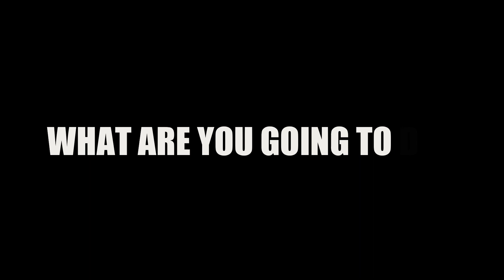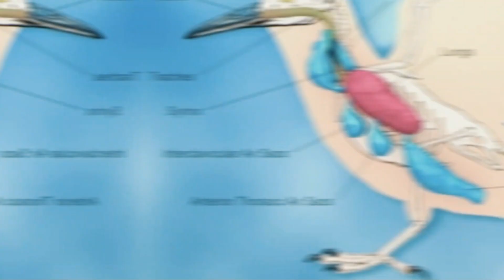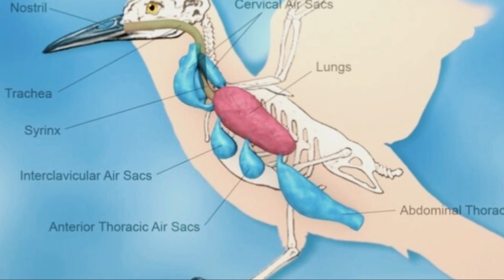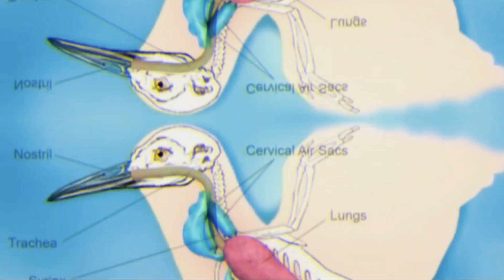Farmer Discovers Car-Sized Fossils That Are 10,000 Years Old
A farmer in Argentina has made a shocking discovery: car-sized fossils that are 10,000 years old. The fossils are believed to be the remains of giant armadillos, which went extinct at the end of the last Ice Age. This is the first time that such large and well-preserved fossils of giant armadillos have ever been found.

In this video, we will explore the significance of this discovery and what it can tell us about the past. We will also hear from the farmer who made the discovery and the scientists who are now studying the fossils.

1. The videos have no negative impact on the original works.
4. We use only the audio component and tiny pieces of video footage, only if it's necessary.